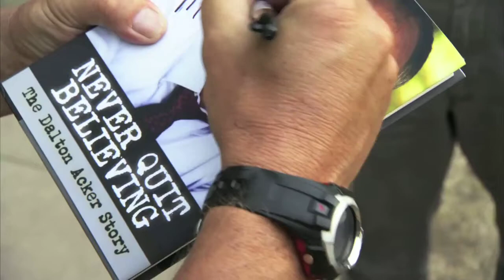fangirl scene from Ghost Patrol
What a delight it was to work on this project!  Blake Heiss was our fabulous director, my co-stars are Whit Spurgeon, Kate Van de Goor and Greg Hutto.  Edited by Zack Wilson. I was channeling my inner fangirl for this scene - not hard to do, I'm afraid...